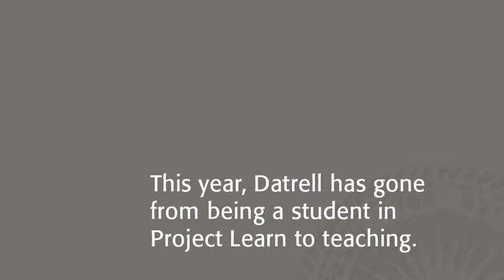Improving Medical Education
More than 60% of Rutgers undergraduates conduct research, working in collaborative groups or as independent scholars under the guidance of a professor. Project L/EARN provides students from economically disadvantaged backgrounds, first generation college students, and those from racial/ethnic minority groups with training, experience, and mentoring to make them stronger candidates for admission to graduate programs in health-related social science fields. Dr. Howard Leventhal, Ph.D., Professor of Psychology, discusses his current research project with an undergraduate student focused on identifying patterns for how physicians interact with patients and improving medical education.